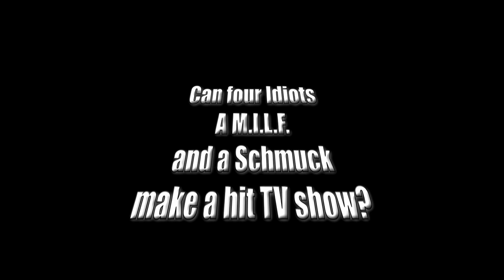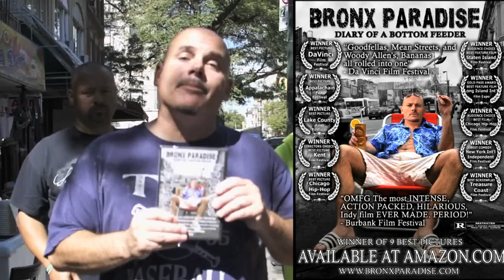BRONX DAZE - TV SHOW - SIZZLE REEL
Raw, in your face, original and hilarious are just a few words to describe Wayne Gurmans "Bronx Daze".

A hybrid comedy/reality series based upon Wayne Gurmans Life . Created By Wayne Gurman and the renowned Filmmaker/Author James McSherry this 1/2 hour show promises to be a hit for the cable Network smart enough to scoop it up first.

Check out Wayne Gurmans hit film Bronx Paradise on amazon.com from which this series is a spin off from. We thank you for spreading the word about the new series "Bronx daze" .Please like our fan page. Much love. Wayne G.